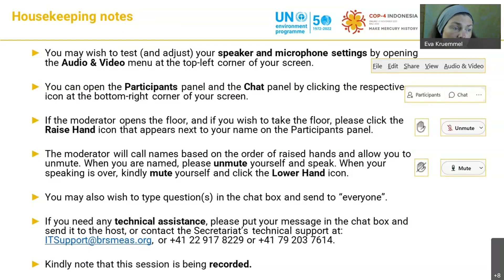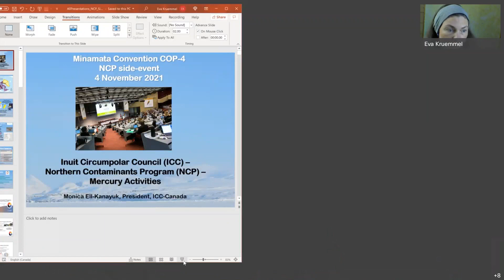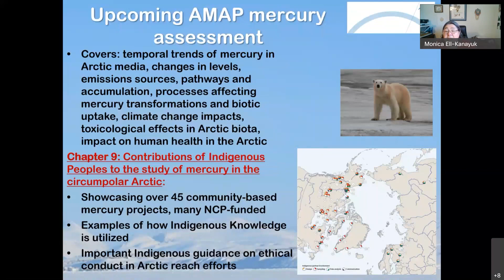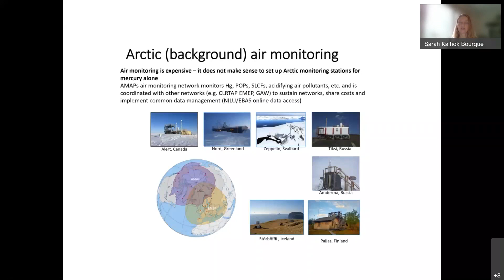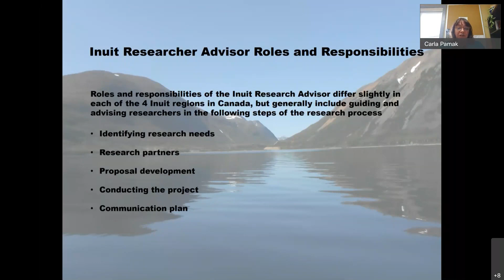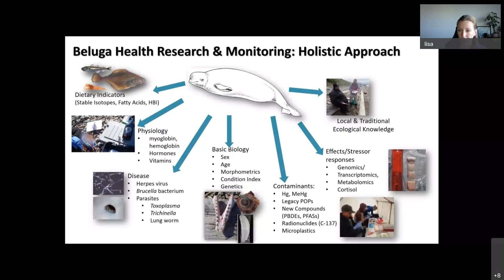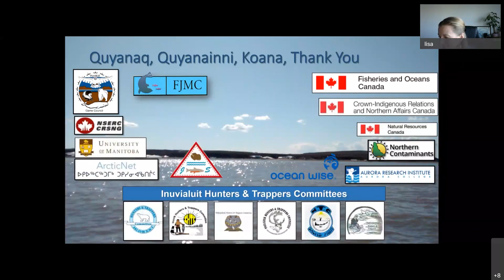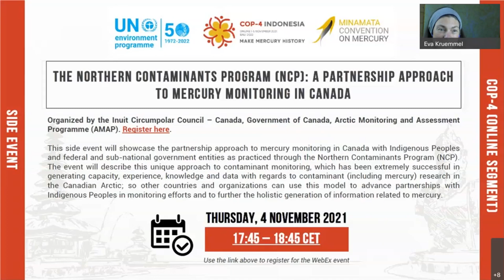The Northern Contaminants Program (NCP): A Partnership Approach to Mercury Monitoring in Canada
Side event during the online segment of Minamata Convention's COP-4 (November 3). Organized by: Inuit Circumpolar Council – Canada, Government of Canada, Arctic Monitoring and Assessment Programme (AMAP).

This side event will showcase the partnership approach to mercury monitoring in Canada with Indigenous Peoples and federal and sub-national government entities as practiced through the Northern Contaminants Program (NCP). The event will describe this unique approach to contaminant monitoring, which has been extremely successful in generating capacity, experience, knowledge and data with regards to contaminant (including mercury) research in the Canadian Arctic; so other countries and organizations can use this model to advance partnerships with Indigenous Peoples in monitoring efforts and to further the holistic generation of information related to mercury.